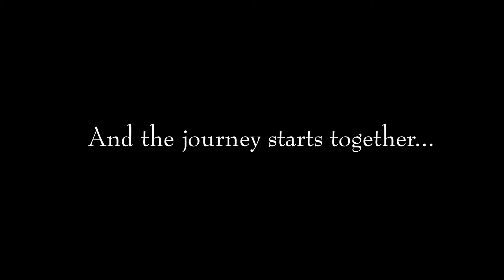KEWAL + KHUSHBU || ENGAGEMENT HIGHLIGHT || SMEET 99 PHOTOGRAPHY